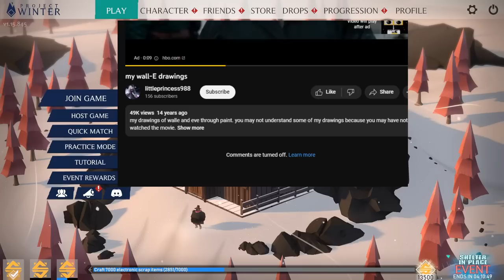DotoDoya Stream 02-01-2023 | Streamin guy streams again. | PACIFIST P.O.V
0:00 - Metal Slug 3
25:40 - Project Winter